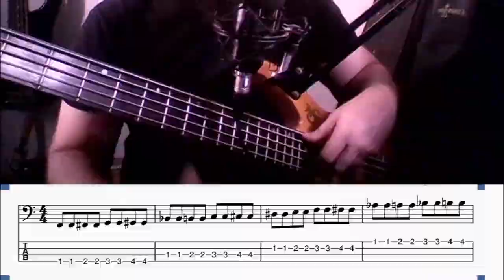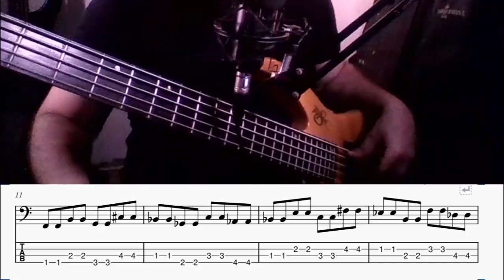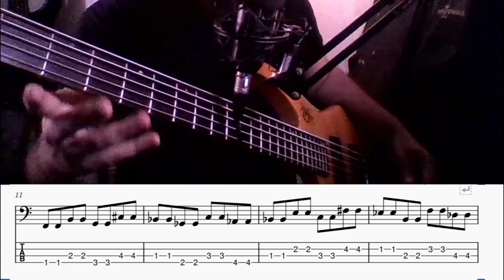Destrave o seu pizzicato com estes exercícios | Jornada Contrabaixo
Quer estudar contrabaixo e não sabe por onde começar? Marque já uma aula experimental grátis